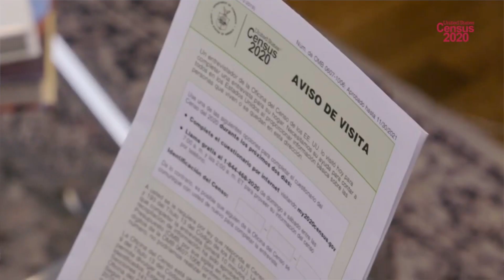North Miami Mayor Philippe Bien-Aime - Census 2020